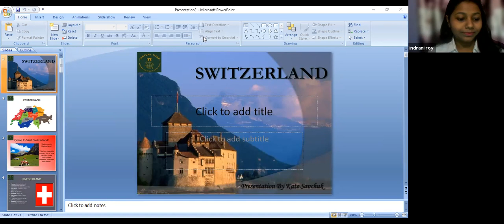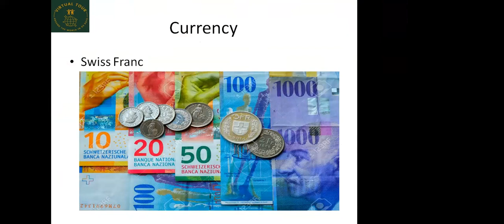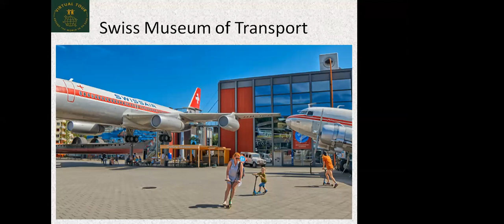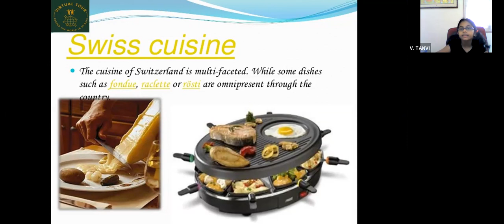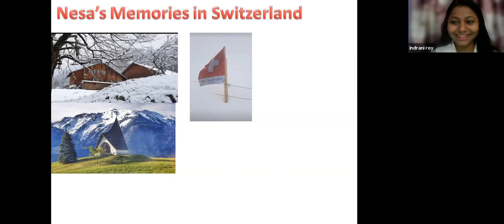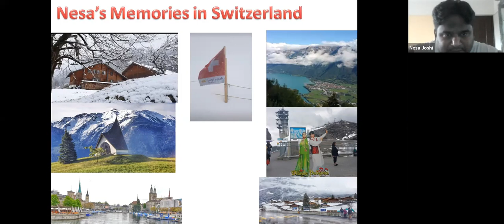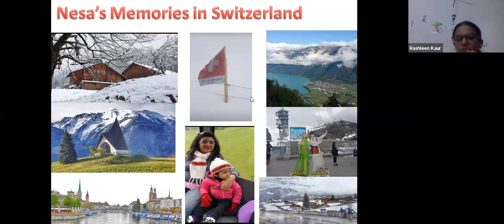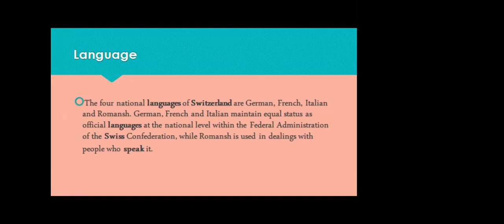Kids Virtual World Tour of Switzerland by Rashleen Kaur, Indrani Roy, Spandana,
Kids Virtual World Tour of  Switzerland   29 June 2021 with  Rashleen Kaur, Indrani Roy,  Spandana, Jaya Bharne, Akansha Sharma

Dear Visitors,

Bell Icon  🛎️